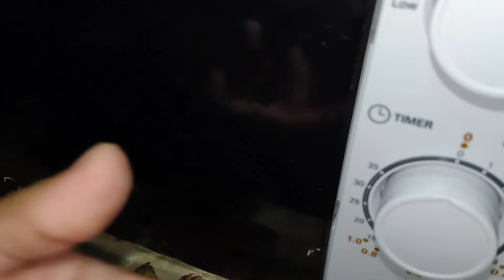Kek Butter Lembut & Gebu - Tutorial Ringkas Resepi Terbaik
Buat kek hari ni, Tak sangka menjadi, memang gebu serta rasanya boleh tahan sedap betul. Buat dengan bahan-bahan yang simple sahaja dan senang didapati. Bolehlah cuba buat sendiri dirumah.

BAHAN-BAHAN:
Tepung Gandum.
Telur.
Baking Powder.
Esen Vanila.
Butter.
Susu Cair.
Gula.

Jom tengok cara membuatnya dalam video diatas.

P/S: Semua Resepi dalam OUN OWN Channel kenbanyakkan tiada sukatan bahan² ditunjukkan, Sukatan bergantung pada anda semua, Saya hanya tunjukkan cara membuatnya sahaja. Semua resepi ditunjukan secara ringkas sahaja.

Keywords.